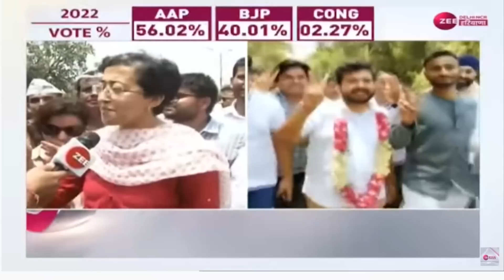Delhi Rajinder Nagar By-Election Results: AAP के Durgesh Pathak की बड़ी जीत | Atishi Singh